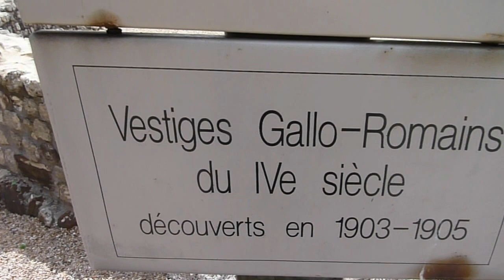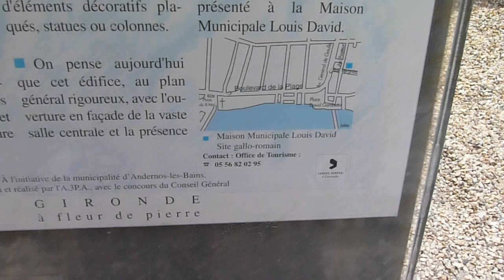Eglise de St Eloi et Vestiges de Villa Gallo-Romaine, Andernos Les Bains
This church is in a marvelous location overlooking the Bay of Arcachon. There was once a large Gallo-Roman Villa which extended into what is now the beach.

On the day I filmed Andernos Sketch Club was holding a class. My camera unfortunately failed to register the rainbow colours of the stained glass windows.